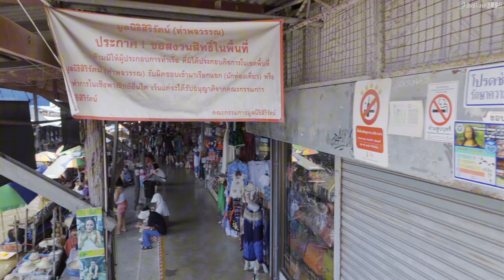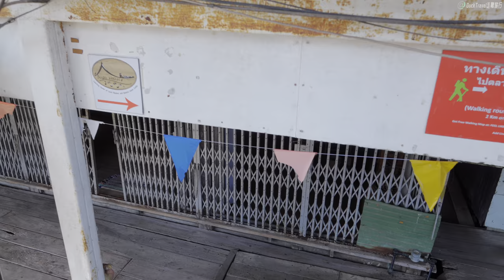Damnoen Saduak, Thailand🇹🇭 Experience the Authentic Thai Floating Market (4K HDR)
Damnoen Saduak (ดำเนินสะดวก) is one of Thailand's most iconic floating markets, offering a unique glimpse into the country's traditional way of life. Located approximately 100 kilometers southwest of Bangkok (กรุงเทพฯ), this vibrant marketplace is nestled along a network of canals teeming with wooden boats.

Visitors can embark on long-tail boats to navigate the bustling waterways, where vendors sell fresh produce, handmade crafts, and delectable Thai street food directly from their boats. The market is especially famous for its array of tropical fruits like mangoes, coconuts, and durians, all harvested from nearby orchards.

An early morning visit is recommended to experience Damnoen Saduak at its liveliest. The cooler temperatures and softer light make it an ideal time for photography enthusiasts to capture the colorful scenes. Don't miss trying the famous boat noodles or piping hot coconut pancakes, quintessential treats that embody the flavors of Thai cuisine.

Beyond shopping and dining, interacting with the local vendors offers insight into the daily lives of those who have sustained this floating market for generations. Many of the merchants are clad in traditional attire, adding to the authentic atmosphere.

For travelers interested in extending their trip, nearby attractions include the Wat Charoen Sukharam Worawihan temple (วัดเจริญสุขารามวรวิหาร), which showcases exquisite Thai architecture and religious art. Transportation to Damnoen Saduak is convenient, with options ranging from guided tours to public buses departing from Bangkok's Southern Bus Terminal.

In essence, Damnoen Saduak provides an immersive cultural experience that combines history, gastronomy, and the timeless charm of Thailand's waterways. It's a must-visit destination for anyone looking to delve deeper into the heart of Thai tradition.

🌟Planning a Trip to Bangkok?

📍Today’s attractions
Damnoen Saduak Floating Market (ตลาดน้ำดำเนินสะดวก)

🎬Itinerary
00:00 Damnoen Saduak Floating Market (ตลาดน้ำดำเนินสะดวก)
03:28 Vendor Area A (พื้นที่ขายของ A)
13:27 Vendor Area B (พื้นที่ขายของ B)
19:16 Vendor Area C (พื้นที่ขายของ C)
23:41 Residential Area (พื้นที่ที่อยู่อาศัย)